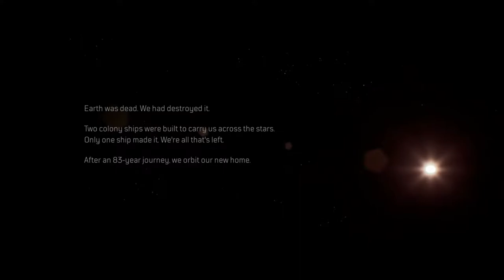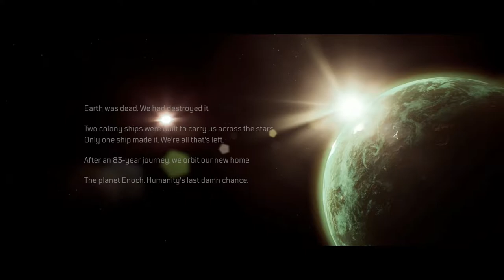First Look At OUTRIDERS Demo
Outriders is a coop RPG third-person video game developed by People Can Fly and published by Square Enix It is set to be released on April 1, 2021, for Microsoft Windows, PlayStation 4, PlayStation 5, Xbox One, Xbox Series X/S, and Stadia.

Outriders story is set in an original, dark, and desperate sci-fi universe. As mankind is left to fight over what remains of Enoch, you’ll create your own Outrider and embark on a journey across the hostile planet. With rich storytelling spanning a diverse world, you’ll leave behind the slums and shantytowns of the First City in the pursuit of a mysterious signal.

Leave a like or comment if you enjoy the video